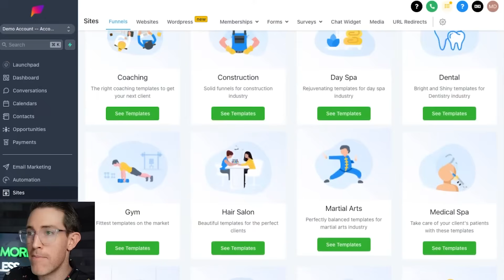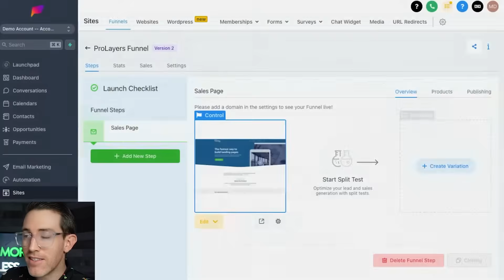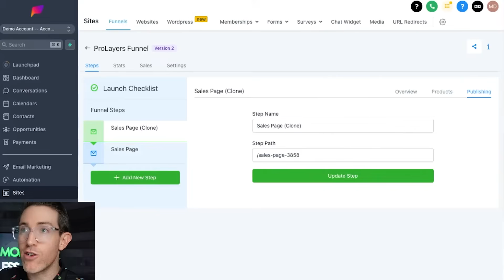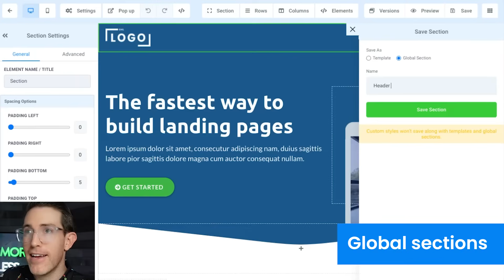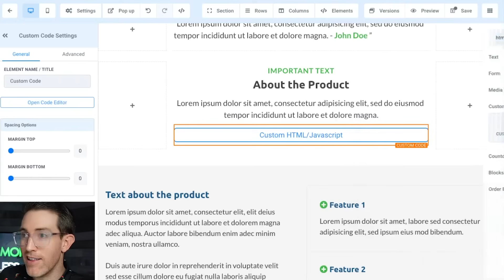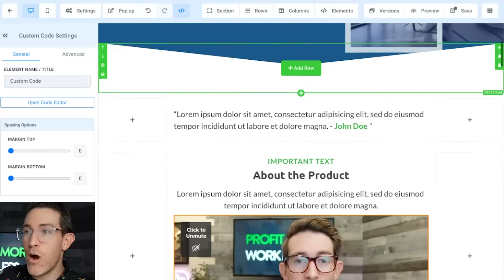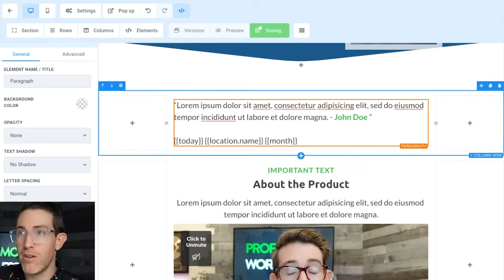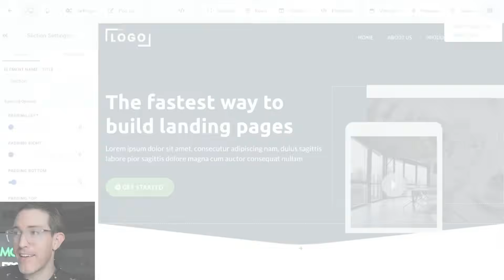Set Up a Funnel in MINUTES with GoHighLevel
If you're amazing at HighLevel but terrible at sales, you need our SaaS Sales Cheat Sheet. Get the shortcut that's already converting in hundreds of niches

Building a sales funnel can sound like a time consuming task but HighLevel makes funnel building a simple task.

In this video, I'm going to walk you through how you can set up a funnel in GoHighLevel in just minutes.

We'll explore some of the best features that make funnel building a breeze and what sets HighLevel apart when it comes to funnel builders.

🚀 Discover What HL Pro Tools Can Do For You & Your Agency.

🕒 Explore by Chapter 🕒
00:00 Introduction
00:36 Into the Builder
02:30 Cloning
04:30 Version Control
06:40 Custom HTML
10:00 The Result

🚨Learn The Simple Strategy That Can Automate Scalable Cashflow For Your Agency!

We're in the business of helping you grow yours. HL Pro Tools is the complete solution that will give you the support and resources you need to succeed with HighLevel®. We’ll help your agency sell more and retain clients longer.